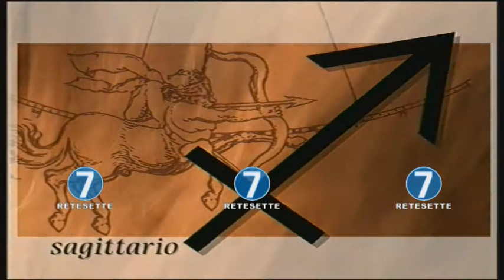RETE 7 - OROSCOPO - 22/10/17